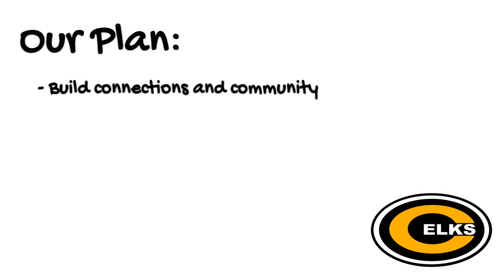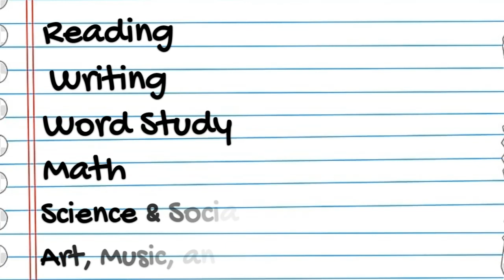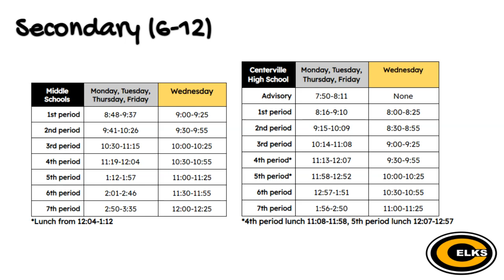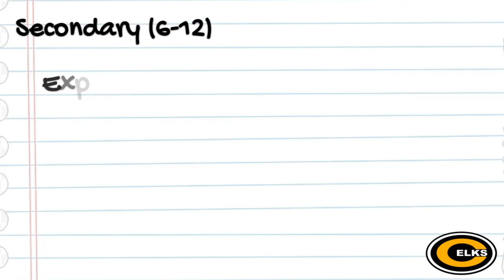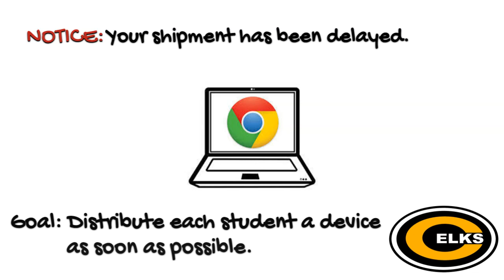Centerville Schools Remote Learning in Fall 2020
The Curriculum Directors from Centerville City Schools have created a video that outlines what remote learning will look at the elementary and secondary levels as we begin the 2020-21 school year.